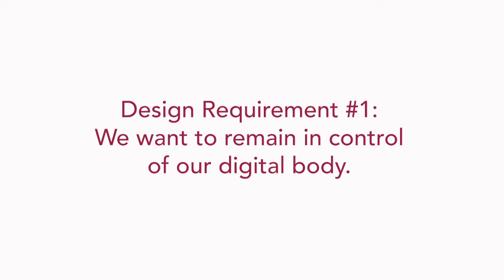Rathenau Manifesto - design requirement 1: We want to remain in control of our digital body